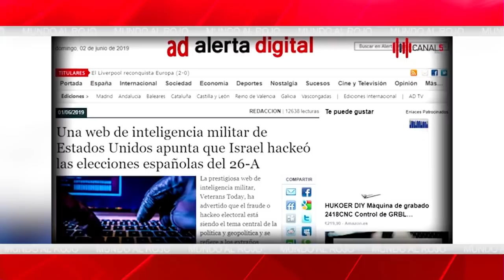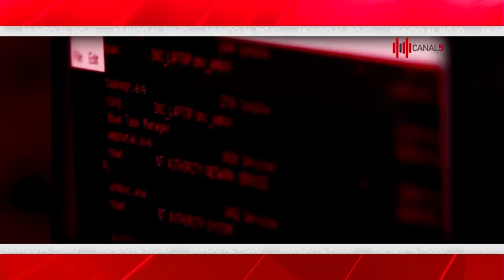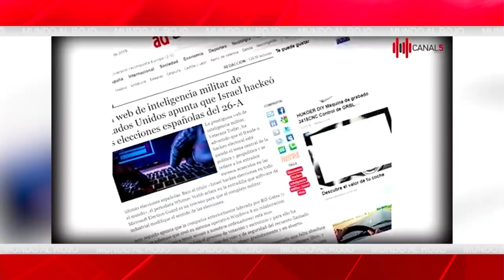EMR:Expertos en inteligencia militar de EE.UU afirman que Israel hackeó las elecciones del 28-A